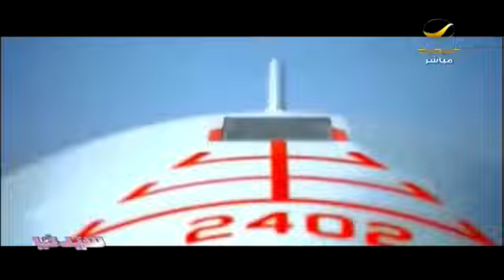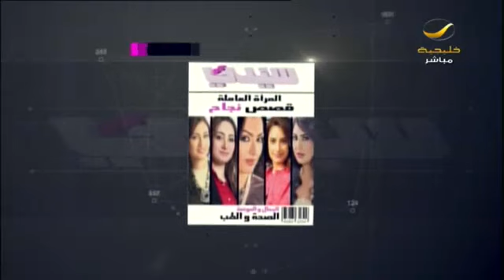قراءة لما بين سطور رواية معلقون_بالأمل أول إصدار للكاتبة الصحفية